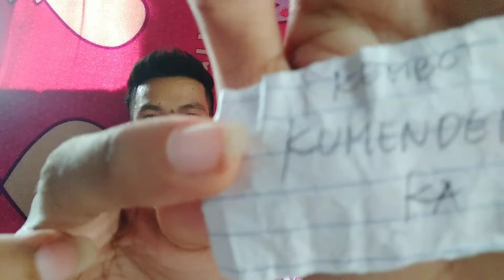7 SECONDS CHALLENGE 😂(LAPTRIP)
GAWIN NYO NALANG PO NA 720p yung Quality ng Video pasensya napo Malabo 😁💕